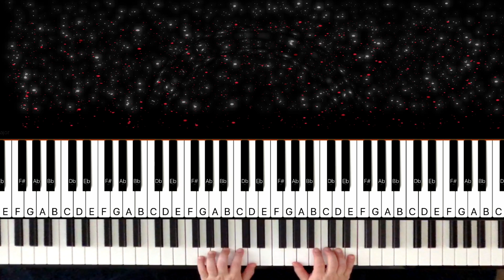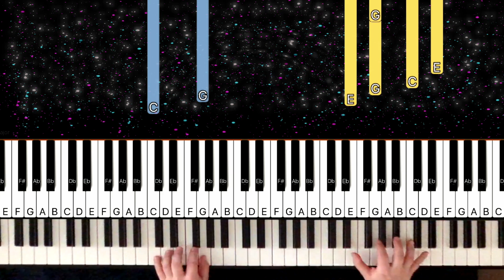Ballade pour Adeline - Richard Clayderman [Piano Tutorial] (Synthesia)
Hi there! 🎵
Here is an advanced piano tutorial of Ballade pour Adeline.